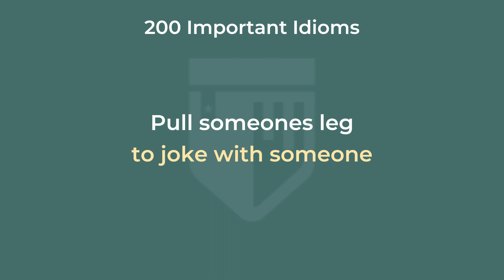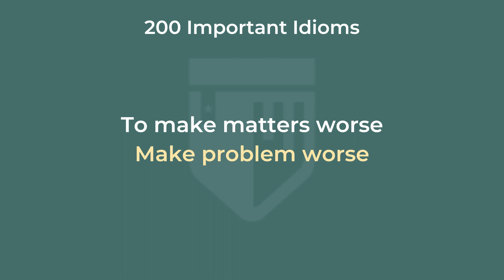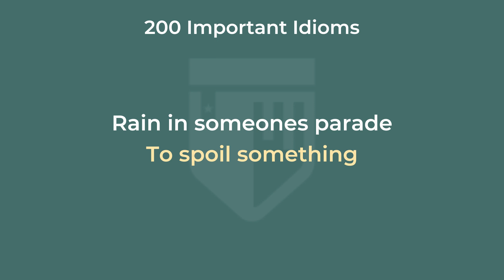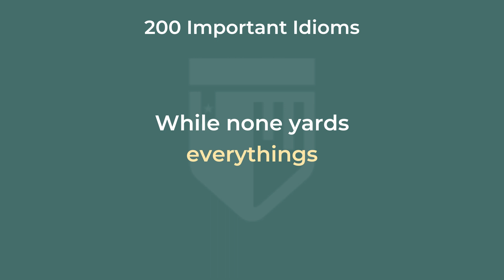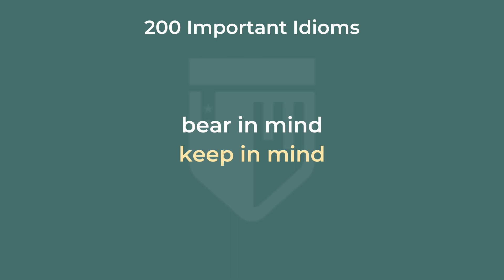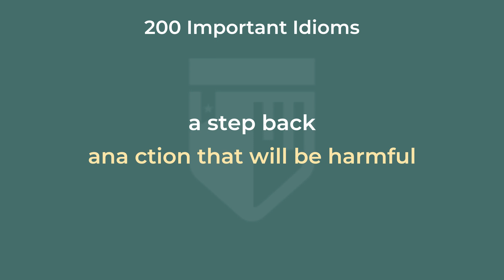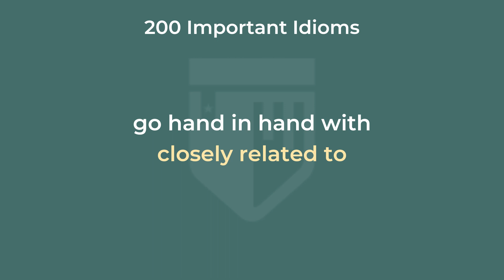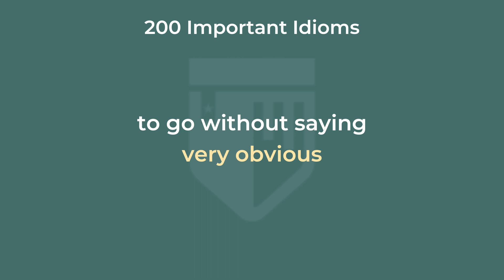Important idioms for Town Officer Municipal Officer Part1.